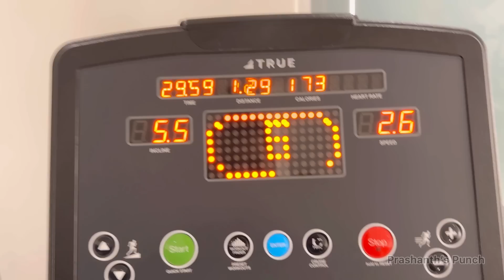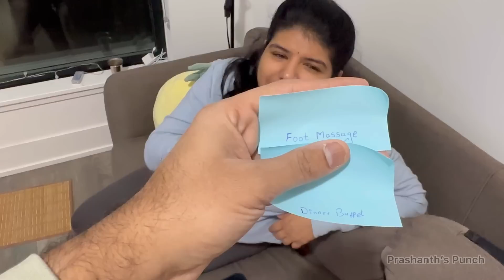New Year day Prashuಗೆ ಹೀಗೆ ಆಗ್ಬಾರ್ದಿತ್ತು 😂| ಸ್ವಲ್ಪ miss ಆಗಿದ್ರು ನನ್ನ ಪರಿಸ್ಥಿತಿ | Prashanth's Punch